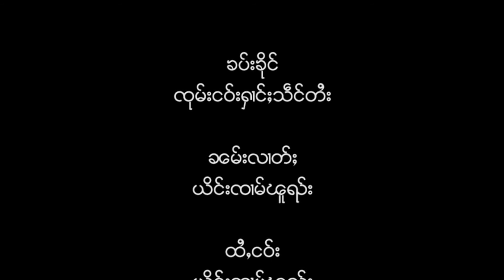ပၢင်ၵုမ်ၶွၼ်ႇၾရႅၼ်ႉလိၵ်ႈလူင် ပွၵ်ႈၵမ်း 5